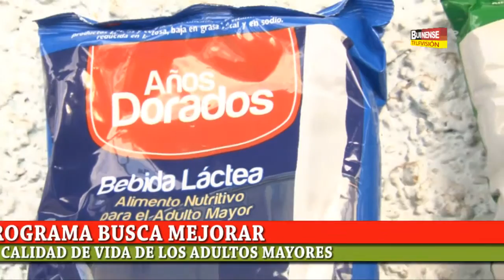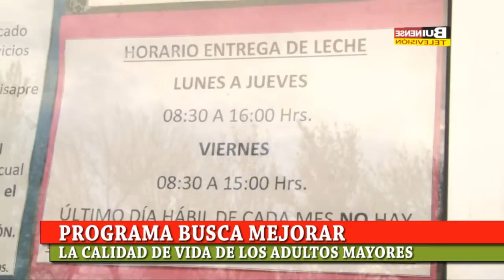IMPORTANTE PROGRAMA DE ALIMENTACIÓN COMPLEMENTARIA PARA LA TERCERA EDAD DE LA COMUNA